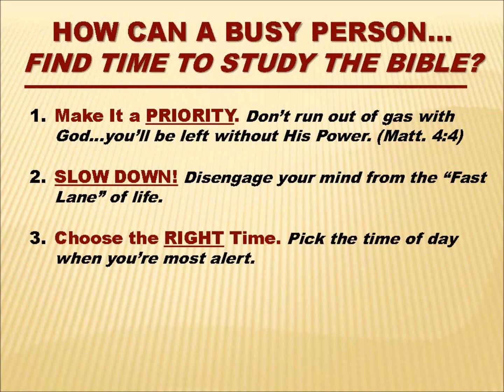How Do Pastors Study the Bible. Class II - Finding Time to Study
Helping busy people find time to study their Bible.